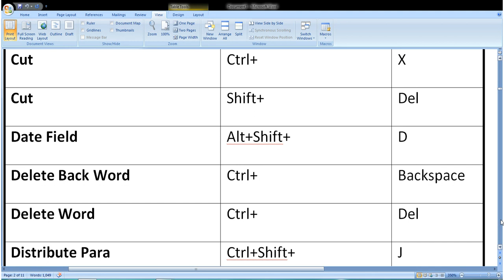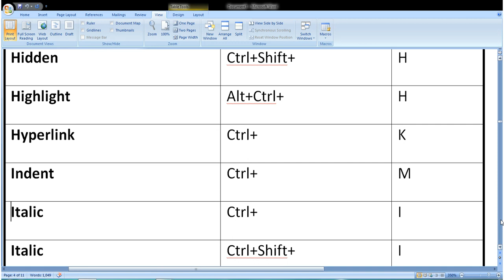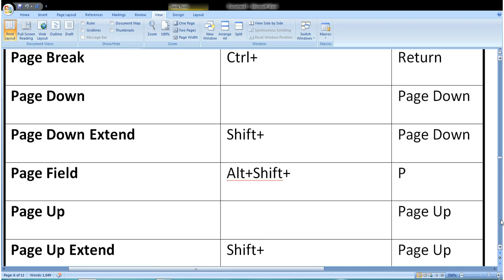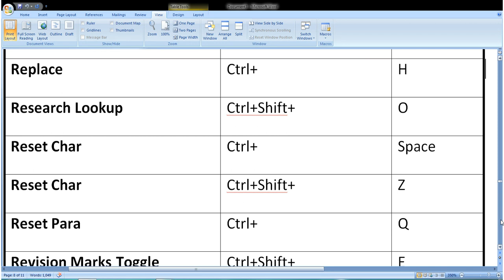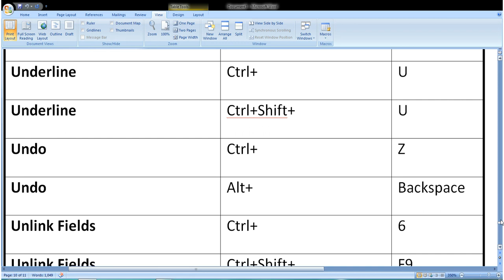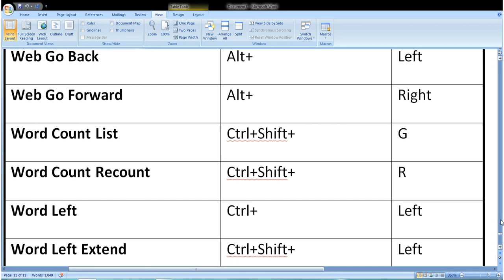LIST OF ALL WORD COMMANDS